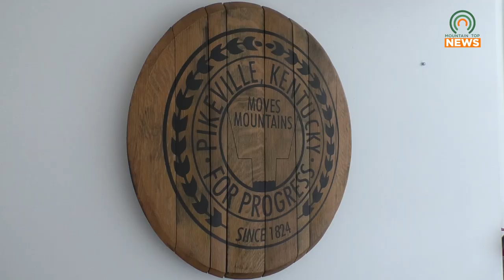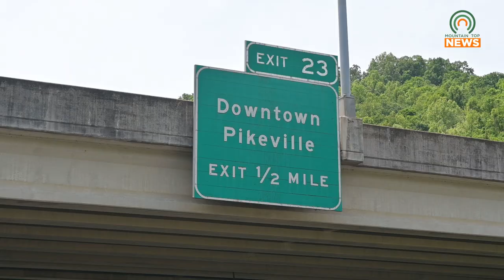Classic Cruise-In Concert Will Be Held in Downtown Pikeville on July 19th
Julie Goff and the  Swagtones will be performing during this Friday's Classic Cruise-In